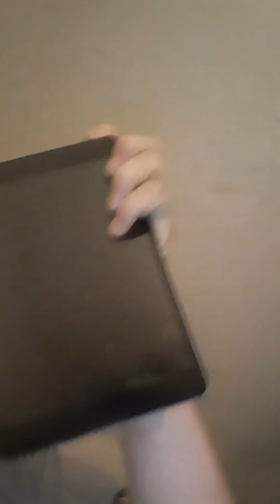Présentation de mon nouveau casque beutooth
Dit moi dans les commentaire si vou vouler discuté avec moi